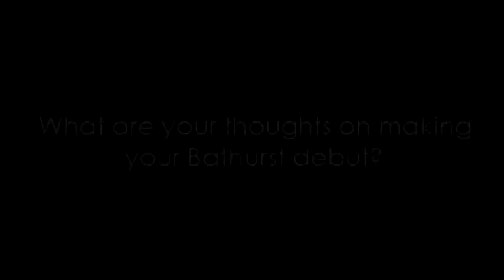James Moffat on making his Bathurst debut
James Moffat shares his thoughts on making his Bathurst debut.